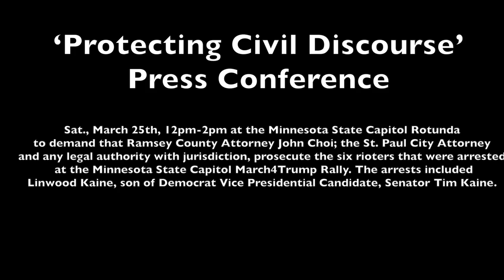Protecting Civil Discourse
A Press Conference/Rally was scheduled for Sat., March 25th, 12pm-2pm at the Minnesota State Capitol Rotunda to demand that Ramsey County Attorney John Choi; the St. Paul City Attorney; and any legal authority with jurisdiction, prosecute the six rioters that were arrested at the Minnesota State Capitol March4Trump Rally. The arrests included Linwood Kaine, son of Democrat Vice Presidential Candidate, Senator Tim Kaine.